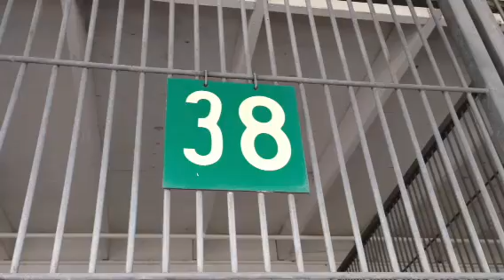A439122 AT SAN BERNARDINO CITY SHELTER 12/14